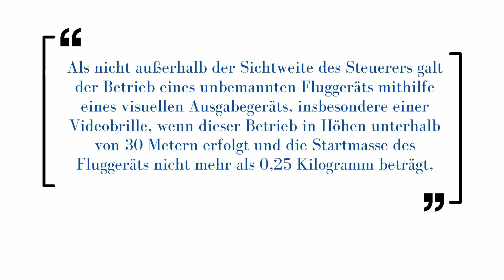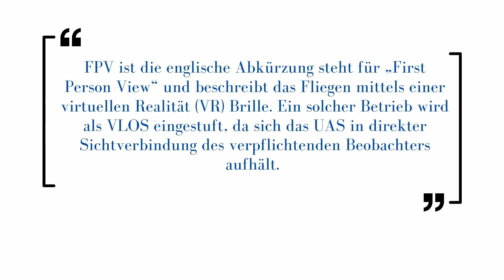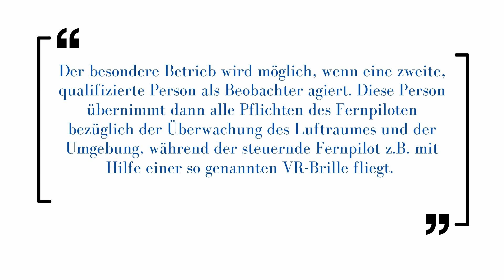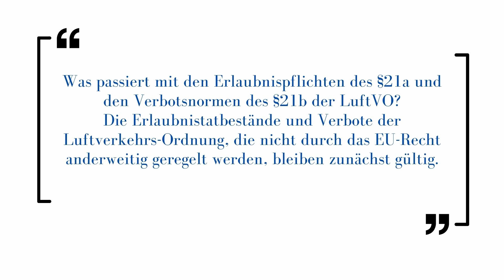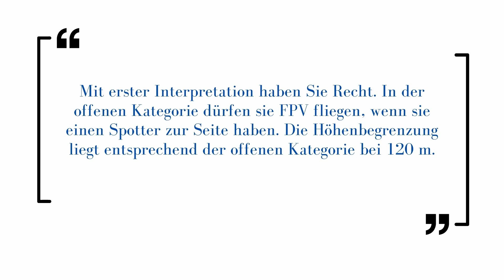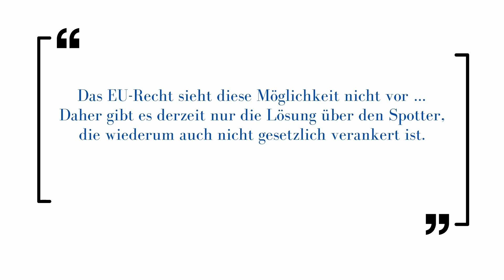Drohnenverordnung 2021: VLOS FPV fliegen ohne Spotter noch möglich? (keine Ausnahmen mehr)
Ist das VLOS FPV Fliegen ohne Spotter nach EU-Drohnenverordnung 2021 in Deutschland noch möglich? Die neue EU-Drohnenverordnung trat am 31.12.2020 in Kraft und hat zahlreiche Änderungen ggü. der alten Drohnenverordnung von 2017 mitgebracht – auch für den Flug von FPV Drohnen per VR Brille. Fakt: das Fliegen per FPV ist auch unter 250g und unter 30m Höhe ohne Spotter nicht mehr erlaubt! Im Beitrag findest Du Gründe und Beweise, dass es keine Ausnahmen mehr gibt.

00:00 FPV Drohne VLOS nur mit Spotter möglich?
05:15 Kann man FPV noch nach §21b der LuftVO unter 30m und unter 250g VLOS mit Brille fliegen?
06:41 Offizielle Antwort des LBA dazu